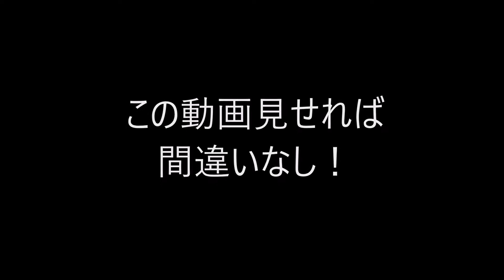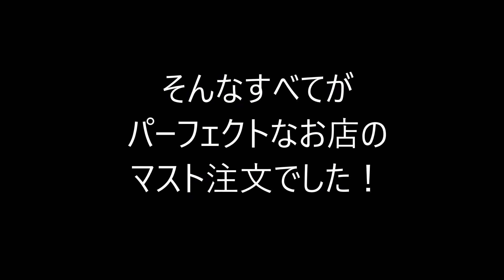香港飯Vol. 293 香港いち推し Bisteccaのマスト注文 Bistecca Italian Steak House ＠中環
いやーたまりませんね、ビステカ！